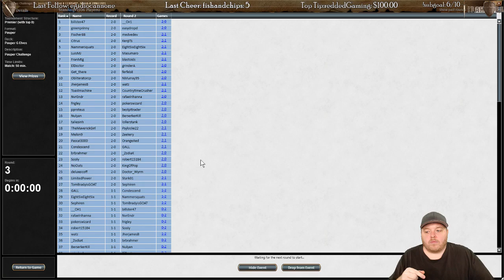Elves vs Skred - PAUPER CHALLENGE Gameplay by Terahdra